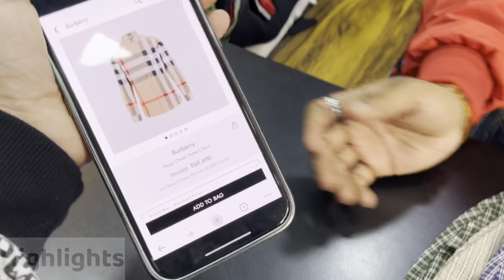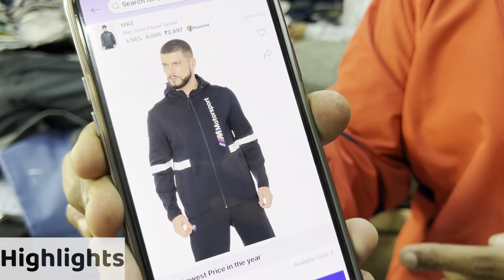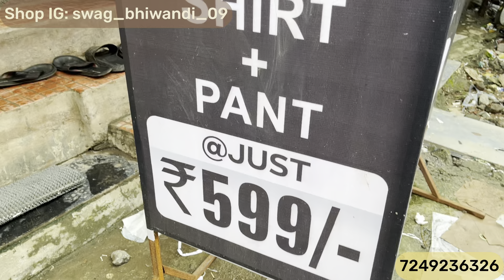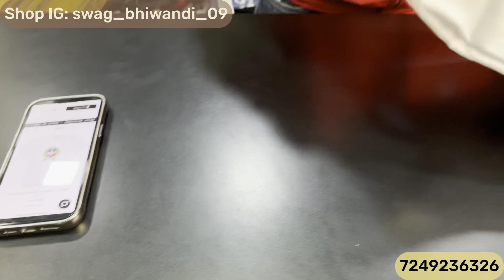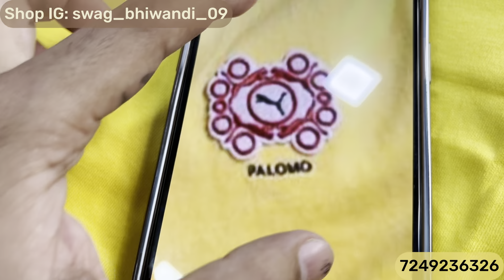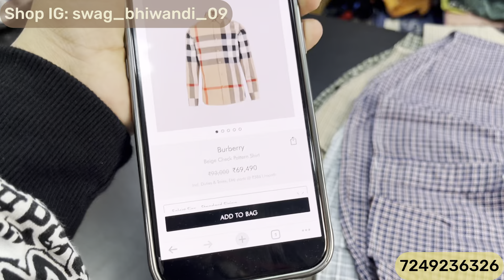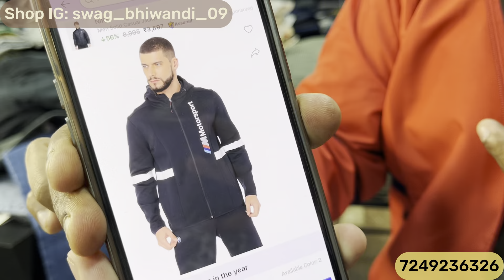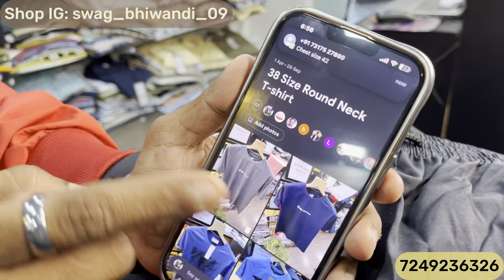Swag Mens Fashion Bhiwandi | ₹199 Me Puma Tshirts,Poloneck,Jeans | Branded Clothes in Mumbai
Shop Name : Swag Mens Fashion ( Bhiwandi )

Shop Address : Shop No. 6, Gr Floor, Near Sai Baba Mandir, Matoshree Sadan, Kamatghar, Bhiwandi

Bangkok collection
Justlook colaba
100% branded clothes in cheap price in mumbai
divine collection
cheap clothes in mumbai
justlook colaba
feroz collection colaba
bangkok collection
imported collection
surplus clothes warehouse
Justlook colaba
Summer collection colaba
2022 Articles
branded clothes
Original clothes
Branded clothes in cheap price
100%original clothes
Justloook colaba
Mumbai collection
Viral clothes video
100% guaranteed clothes
Surplus clothes
Justlook collection
Justlook branded clothes
Justlook wholesale
original t-shirts
justlook colaba
colaba causeway
bangkok collection
Branded clothes
Bangkok collection
Justlook colaba
100% branded clothes in cheap price in mumbai
divine collection
justlook colaba
feroz collection colaba
bangkok collection
imported collection
100% orginal clothes

Stay safe 👍

updated regularly.
reasonable prices.